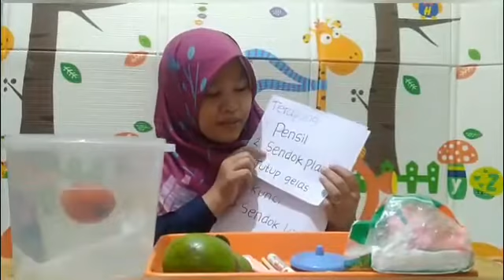Sains Mengenal Benda Terapung, Melayang dan Tenggelam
Kegiatan BDR TK Aya Sophia
BelajarSenang,SenangBelajar